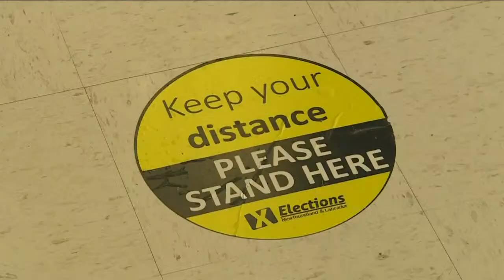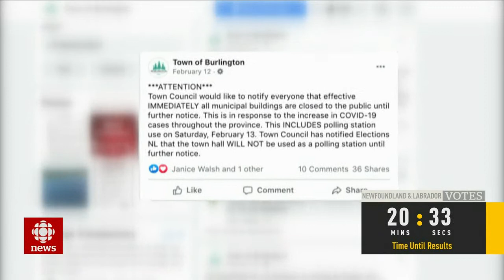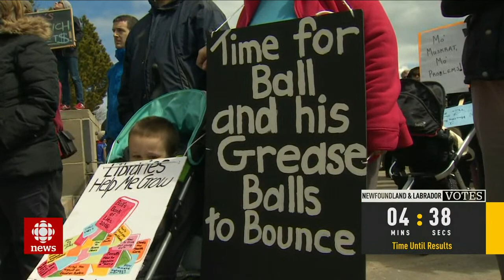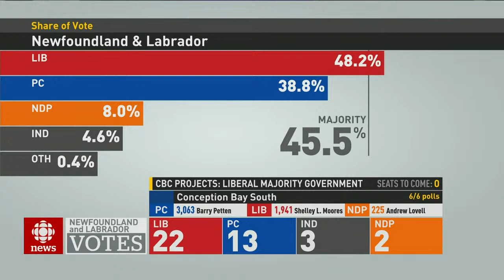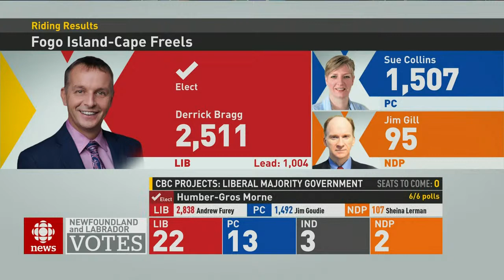Newfoundland and Labrador Votes: CBC's live election special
With a pandemic outbreak derailing voting plans, the 2021 Newfoundland and Labrador general election has been unprecedented. Now, the province will know the results of the mostly mail-in ballot election. CBC will have live coverage of the results, and bring you analysis of what exactly it means for the province, from 11:30 a.m. to 1:30 p.m. NT.